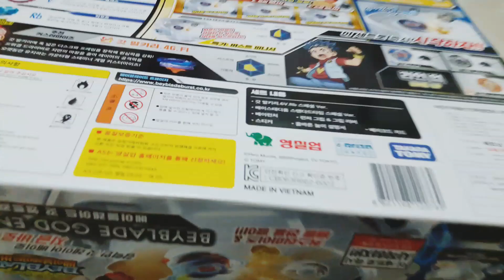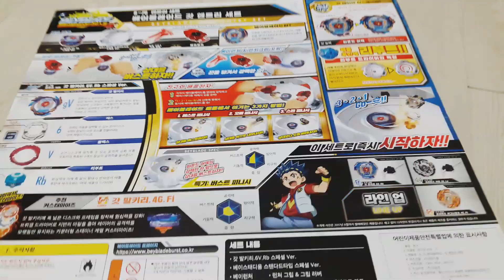베이블레이드 버스트 갓 엔트리세트.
우연히 중고사이트에서 엄청 싸게 구하게 되어서
갓발키리 새것과 클리어런처도 얻을겸
구입하게 됐어요